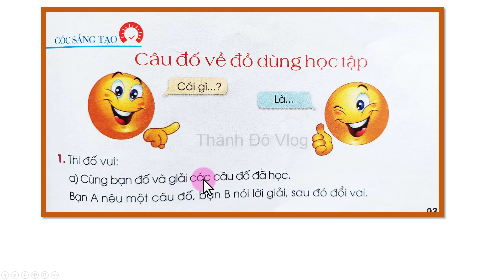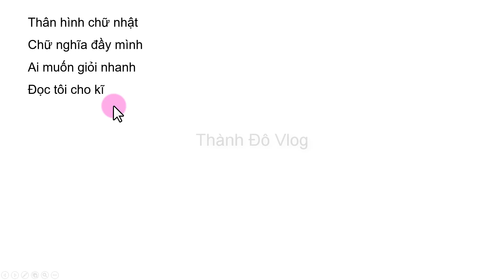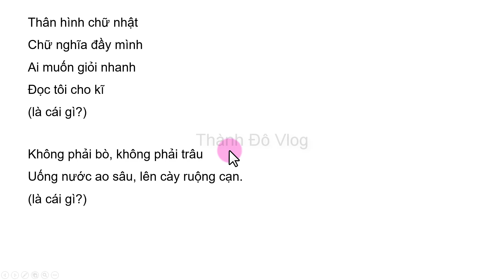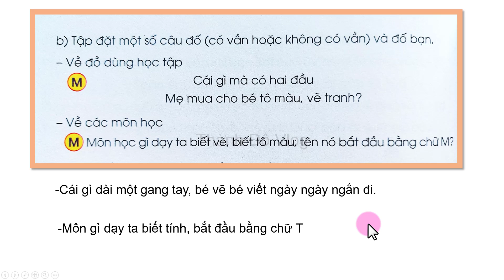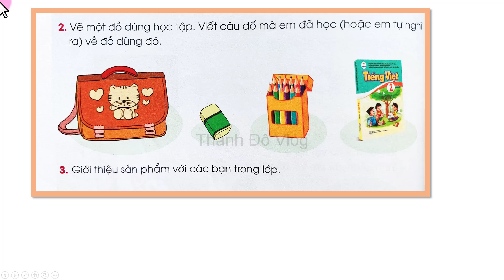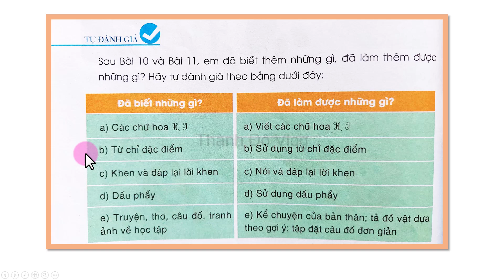Tiếng việt lớp 2 sách cánh diều trang 93,94| Góc sáng tạo| câu đố về đồ dùng học tập